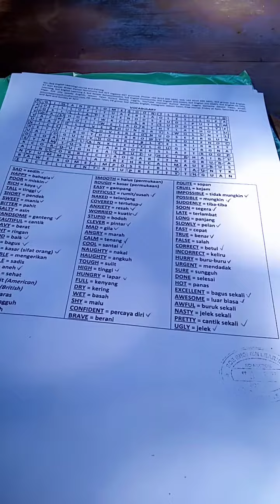The Vocabulary - Puspenmas SoE - Sat April 2nd, 22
The SEL ("SoE English Learning") English learning for FREE called "selfF" for 1. Brother Adipapa and a new learner 2. Sister Dethy, which is managed by brother Jekson Koko Talan the SEL leader and English, at Puspenmas SoE on Saturday April 2nd, 2022 at 09:00 am.

We learn about the Vocabulary.

These are our English course schedules per today on Saturday April 2nd, 2022:
Monday
- At 10:00-11:00 am the offline class for FREE in SEL office
- At 03:00-04:30 pm offline for PPA/CDC students called "ef-SCEL Youth" in PPA/CDC Oemathonis hall of Efata SoE Church
- At 04:30-06:00 pm offline for PPA/CDC teachers called "ef-SCEL" in PPA/CDC Oemathonis hall of Efata SoE Church
- At 06:30-08:00 pm offline class for sister Jasmine in Oebesa behind Pembina Play Group

Tuesday
- At 03:30-05:00 pm for a new offline class for FREE for Ebenhaezer Nifulinah church Oeue village West Amanuban sub district

Wednesday
- At 10:00 am - 11:00 am the offline class for FREE in SEL office
- At 02:00-03:30 pm offline at Tebes Kobelete church
- At 04:00-05:30 pm offline for at least 10 learners called "OECEL" at lopo Elim Oefatu church Nifukani village West Amanuban sub district
- At 06:30-08:00 pm offline for brother Dede, sister Pya, brother Roy, brother Handi and brother Ken who live at Efata SoE church complex in Pastory House 1

Thursday
- At 02:45-04:15 pm offline for PPA/CDC students called "ef-SCEL Youth" in PPA/CDC Oemathonis hall of Efata SoE Church
- At 04:15-05:45 pm offline for PPA/CDC teachers called "ef-SCEL" in PPA/CDC Oemathonis hall of Efata SoE Church
- At 06:30-08:00 pm in Oebesa behind of Pembina Play Group for second time for sister Du'a.

Friday
- AT 01:00-02:30 pm offline new class for Sister Felly in Benlutu
- At 03:00-04:30 pm offline for BEL class Benlutu village Batu Putih sub district assisted by brother Adipapa

Saturday
- At 09:00-10:30 am offline for FREE for everyone called "SELfF" at Puspenmas SoE
- AT 12:30-02:00 PM NEW OFFLINE FOR THE THE STUDENTS IN IMANUEL POSTENU CHURCH NEKE OENINO SUB DISTRICT
- At 15:00-16:30 pm offline for at least 30 students in PPA/CDC hall Nazareth Oeekam church East Amanuban sub district
- AT 04:00-05:30 pm the SEL offline class in Oenali handled by sister Nerli
- At 05:00-06:30 pm offline class in Fatukopa village

Sunday
- At 11:00-12:30 new offline English learning for Sister Pretty & sister Meian in Nunumeu
- At 01:00-02:30 pm offline English learning for KM 7 and KM 5 SoE Tubuhue village West Amanuban sub district
- At 03:00-04:30 pm offline for FREE for everyone called "EboCEL" on the second floor of Ebenhaezer Oefau church Oinlasi village South Mollo sub district
-  At 05:15-06:45 pm offline in Oepula Nifukani village
-  At 07:30-08:45 pm ONLINE, learning and teaching and Q&A for FREE through Google meet
-  At 09:00-10:30 pm ONLINE SPEAKING CLUB through Google meet

- Monday at 01:00-02:30 pm
- Friday at 01:00-02:30 pm
*Monday - Friday at 08:00-11:00 am for PAUD, SEKOLAH SWASTA, DLL

Abbreviation:
PPA/CDC = Pusat Pengembangan Anak/Child Development Centre
ef-SCEL = Efata SoE Church English Learning (for teachers)
ef-SCEL Youth = Efata SoE Church English Learning for Youth
EOCEL = Elim Oefatu Church English Learning
OEL = Oepula English Learning